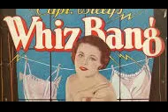Captain Billy's Whiz Bang - February, 1921: High Life In South America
CAPTAIN BILLY'S WHIZZ BANG. (Volume Two, Number Seventeen: February, 1921)
Was an iconic magazine of wit and humor launched by W.H. Fawcett in 1919. Each sixty four page issue was packed with jokes, quips, and humorous bits of writing. Each year it grew in popularity, and Fawcett’s success lead to the formation of the well-known Fawcett Publications, which issued Whiz Comics and introduced Captain Marvel. The magazine was immortalized in a line in the song “Trouble” from Meredith Wilson’s “The Music Man.”

AUTHOR BIOGRAPHY.
Wilford Hamilton Fawcett (April 29, 1885 – February 7, 1940) also known as Captain Billy, was an American magazine publisher and sports shooter. He competed in the trap event at the 1924 Summer Olympics. At the age of sixteen, Fawcett ran away from home to join the U.S. Army, and the Spanish–American War took him to the Philippines. Back in Minnesota, he became a police reporter for the Minneapolis Journal. While a World War I Army captain, Fawcett's experience with the Army publication Stars and Stripes gave him the notion to get into publishing, and his bawdy cartoon and joke magazine, Captain Billy's Whiz Bang, became the launch pad for the vast Fawcett Publications publishing empire embracing magazines, comic books and paperback books.

The title Captain Billy's Whiz Bang combined Fawcett's military moniker with the nickname of a destructive World War I artillery shell. According to one account, the earliest issues were mimeographed pamphlets, typed on a borrowed typewriter and peddled around Minneapolis by Captain Billy and his four sons. However, in Captain Billy's version, he stated that when he began publishing in October 1919, he ordered a print run of five thousand copies because of the discount on a large order compared with rates for only several hundred copies. Distributing free copies of Captain Billy's Whiz Bang to wounded veterans and his Minnesota friends, he then circulated the remaining copies to newsstands in hotels. With gags like, "AWOL means After Women Or Liquor", the joke book caught on, and in 1921, Captain Billy made the highly inflated claim that his sales were "soaring to the million mark.